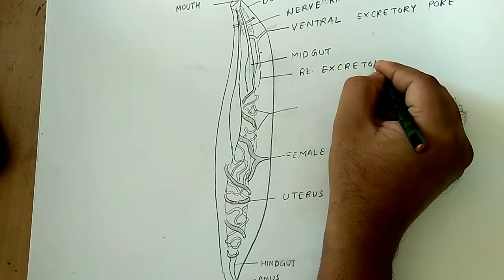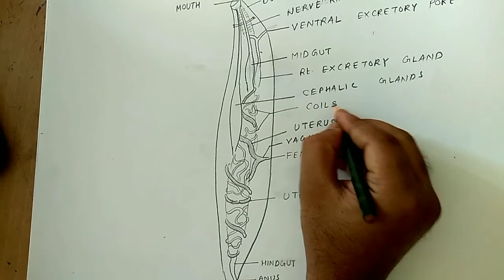how to draw hookworm